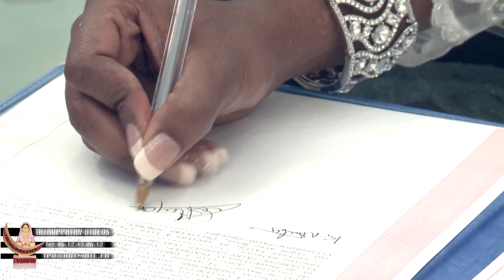Wedding - Niru & Sintha - 20.06.15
tamil wedding paris france NIRU & SINTHA 20.06.15

Thiruppathy Videos